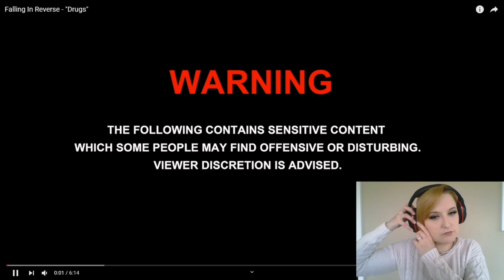FALLING IN REVERSE - Drugs | REACTION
My reaction to Falling in Reverse - Drugs

Track: "The Animal Inside" by Sinyells